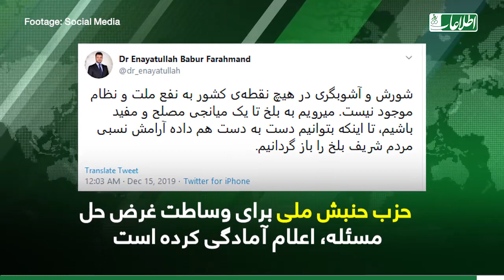محاصره‌ی قیصاری و افرادش از سوی نیروهای ویژه پولیس در بلخ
نیروهای امنیتی از شب گذشته بدینسو محل اقامت نظامی‌الدین قیصاری، فرمانده پیشین پولیس ولسوالی قیصار ولایت فاریاب را در شهر مزار شریف محاصره کرده‌اند. عملیات نیروهای امنیتی برای بازداشت او تا کنون ادامه دارد. او به «زورگویی و بی‌بندوباری» متهم شده است.